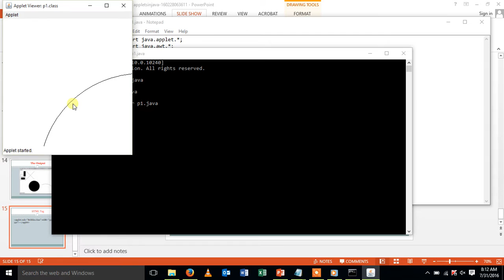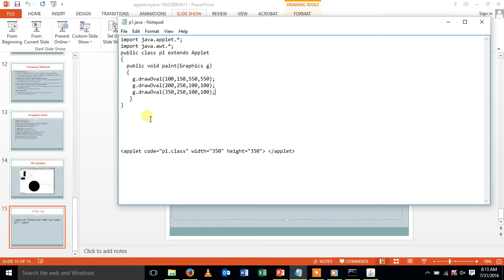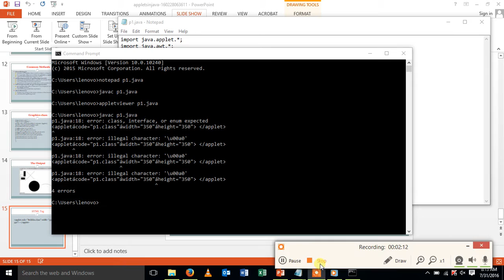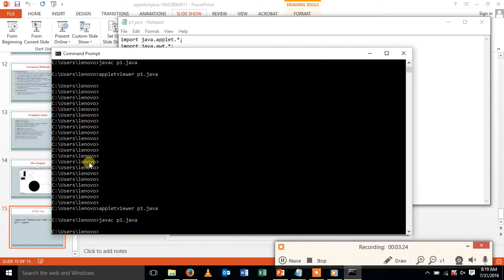Applet in Java Part 2